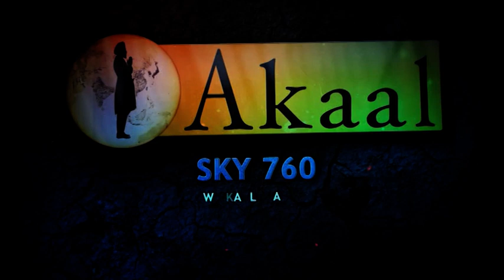Exclusive interview with Sewa Singh Sekhwan